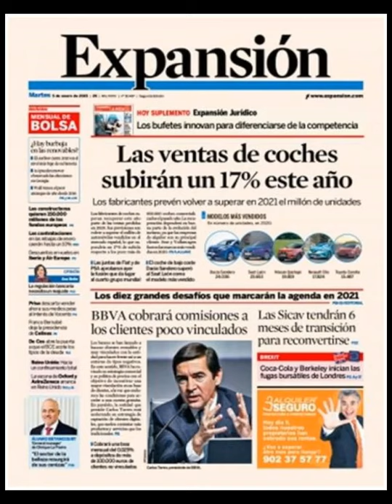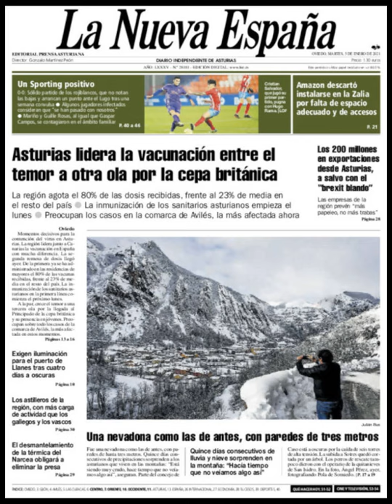Noticias Martes 5 Enero 2021 Principales Portadas Titulares Diarios Periódico en España Spain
Principales Titulares de Noticias en Portadas Diarios Periódicos Españoles del Martes 5 de Enero de 2020 ¿Que le Parecio este día?